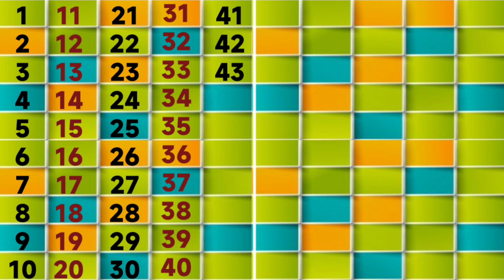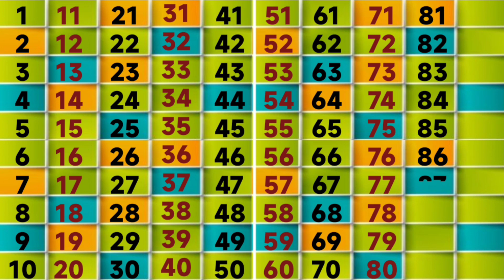Numbers Song For Kids | Learn Counting 1 To 100 In English |Ginti | 123456| grow up kids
Content Covered
                   ln this video,kids will learn counting from1to100 in very intresting and easy way.

Numbers song 1to100 l counting1to100 l 123numbers l One,two, three, four l 1से100तक गिनती l 1to100counting l One two three song l 123 Hundred l Count Upto 100 l 1 To 100 l Count by 100 l Counting 1to100 in English l Number song 1to100 l  Ek  Do Teen ginti l pre school Learning l #@Growupkids